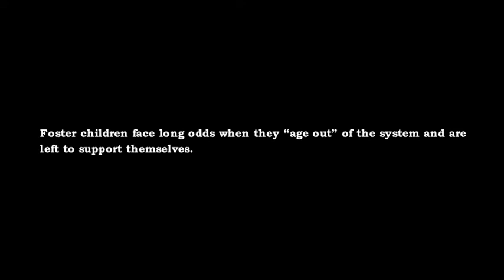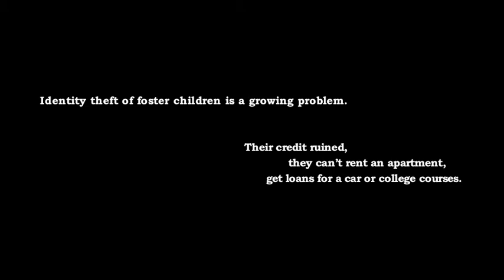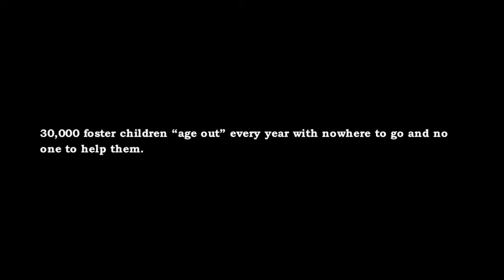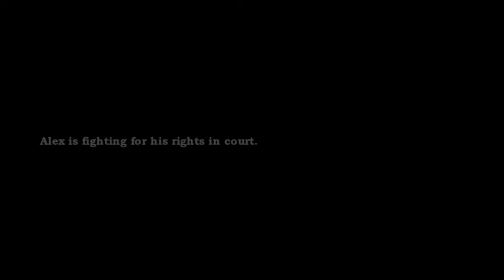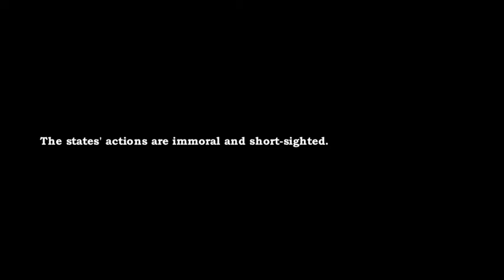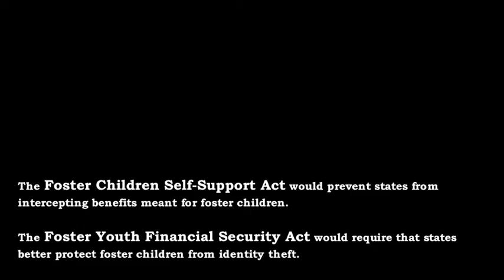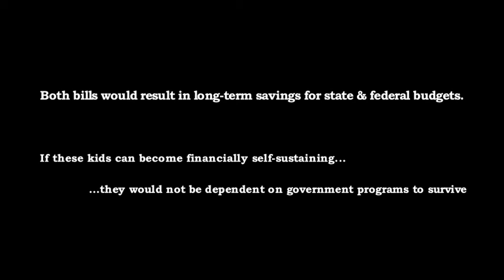The Fleecing of Foster Children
The Children's Advocacy Institute (CAI) at the University of San Diego (USD) School of Law and First Star released a report entitled, "The Fleecing of Foster Children; How We Confiscate Their Assets and Undermine Their Financial Security," on March 16, 2011 in Washington, D.C.  Congressmen Jim Langevin (D-Rhode Island) and Pete Stark (D-California) were on hand to release legislation to protect foster children from policies that enable state governments to confiscate their assets, and another to safeguard their credit from identity thieves.